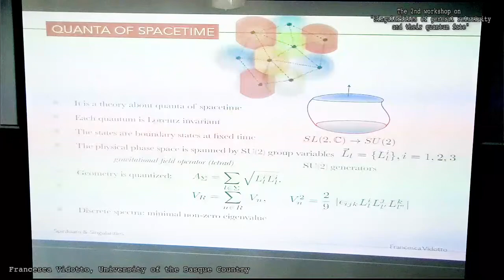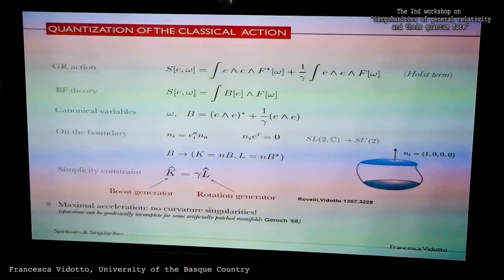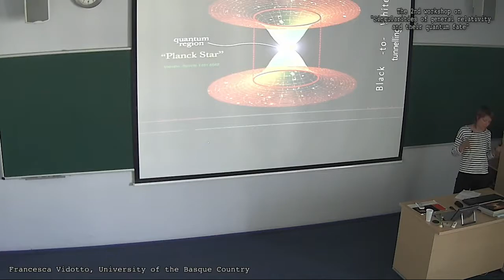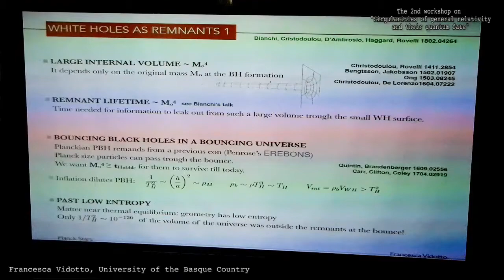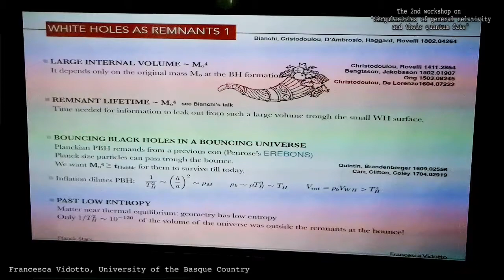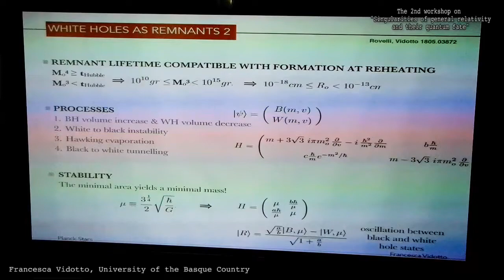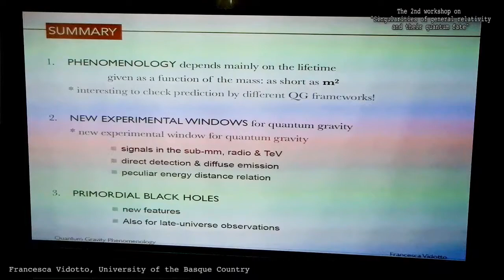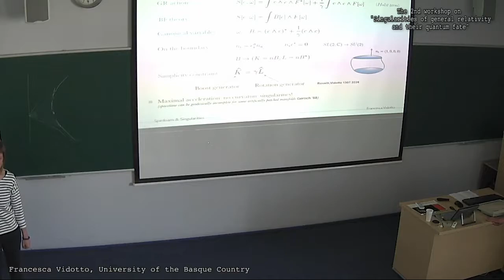Sing18: Planck Stars: the final fate of quantum non-singular ... by Francesca Vidotto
Lecture at the 2nd workshop on "Singularities of general relativity and their quantum fate" 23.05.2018, Warsaw.

Loop Quantum Gravity presents a spacetime quantum discreteness that devoids the theory from any curvature singularity. The resulting dynamics can be understood in terms of an effective quantum potential that stops the collapse into the central black-hole singularity, then replaced by maximal energy-density region evocatively called a "Planck Star". The collapsing region may undergo quantum fluctuations of the metric such that a black hole turns into an expanding region, i.e. a white hole. In the effective theory, the Planck Star connects these two phases of the hole life. I discuss the results of such a transition: an explosive event, and possibly a "remnant". The final explosion can be detected today for black holes that are sufficiently old and sufficiently small. Primordial black holes, that may have formed in the early universe, satisfy these requirements. I discuss the possibility of observing astrophysical emission from the explosion of primordial black holes in different wavelengths (submillimeter, radio, TeV). These emissions can be discriminated from other astrophysical sources because of a peculiar way the emitted wavelength scales with distance. I conclude illustrating the properties of this kind of black holes as possible dark matter component.